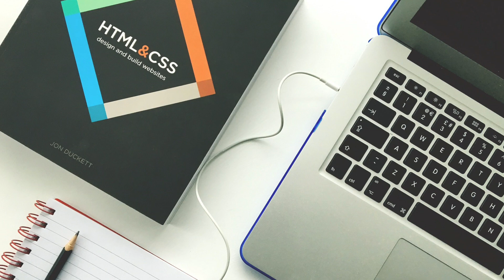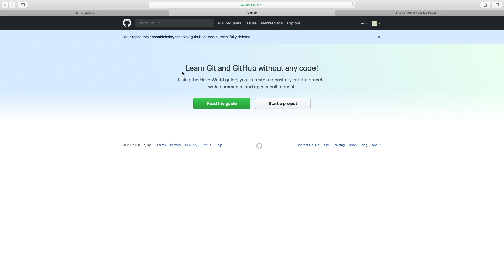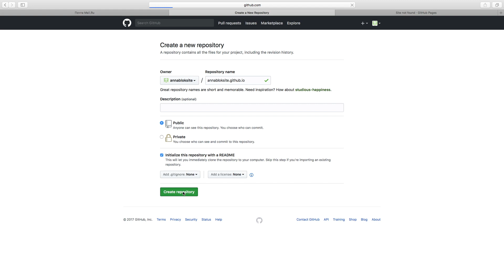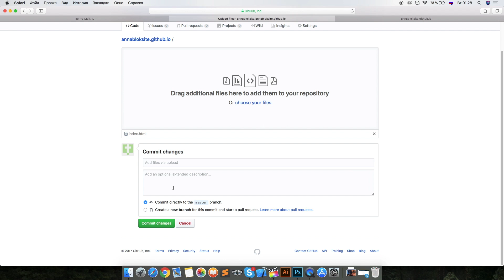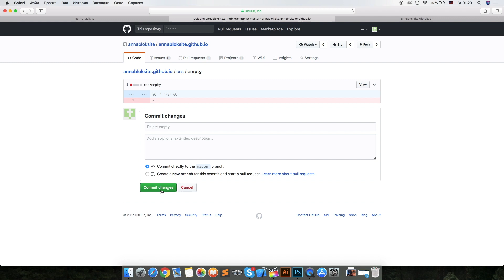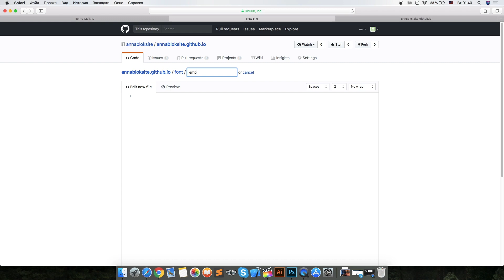Создаем свой сайт на Github Pages (бесплатный хостинг гитхаб)